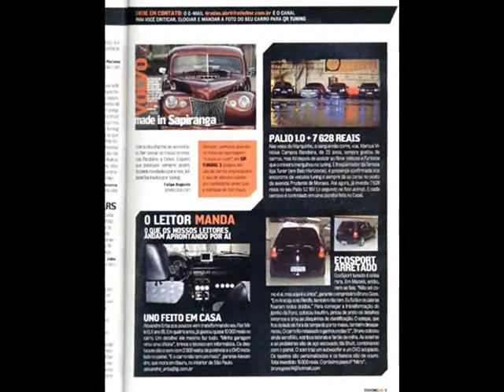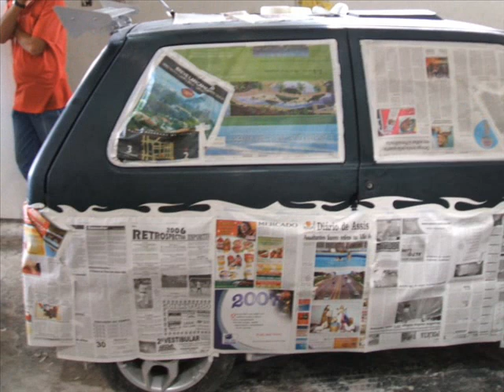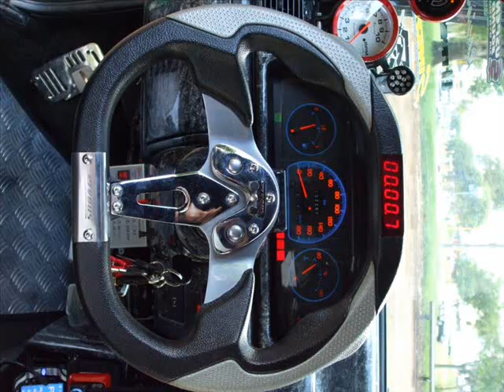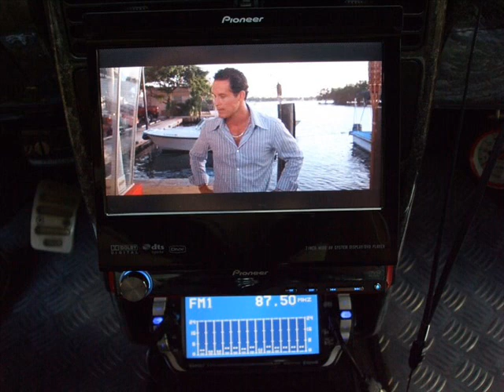Uno by Erba • Of Bauru Fron World •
Uno By Erba de bauru para o Brasil .. mais uma produção Equipink Customs ...